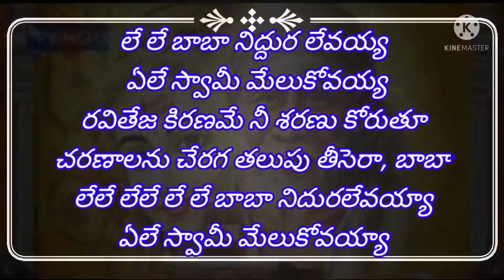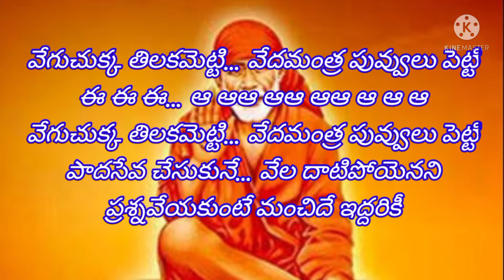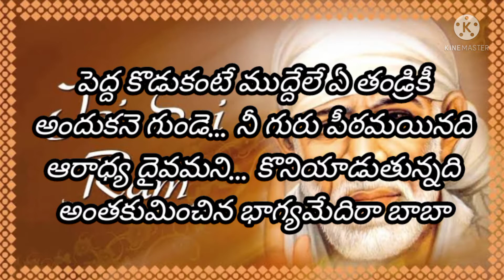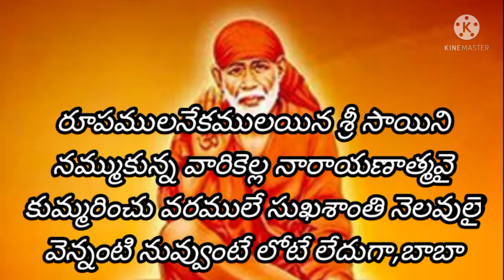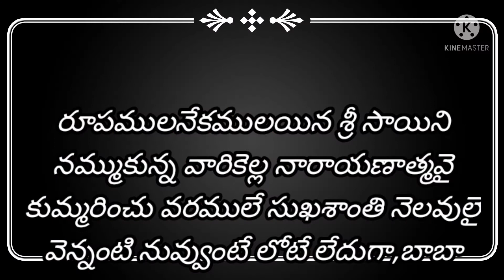లే లే బాబా నిదుర లేవయ్యాSaibaba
Sri Sadguru Sai baba le le baba nidura levayya